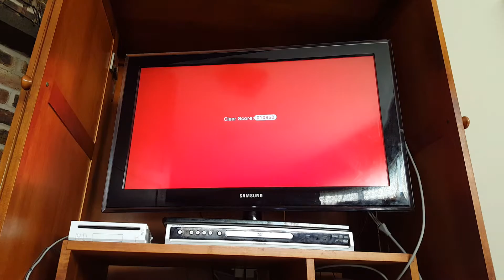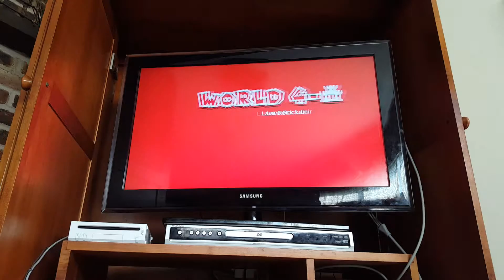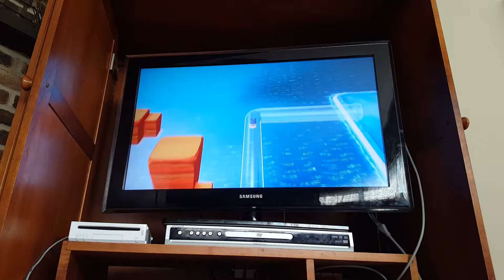Let's play Super Mario 3D world - world 4 - part 3